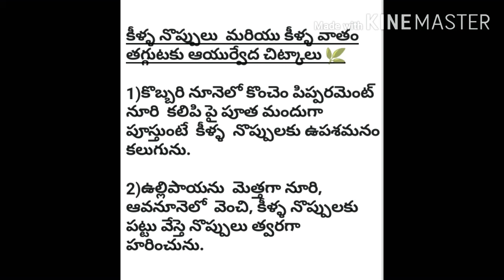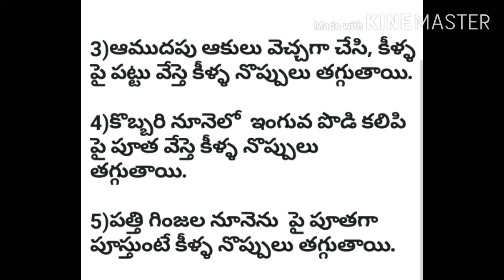కీళ్ళ నొప్పులు మరియు కీళ్ళ వాతం తగ్గుటకు 9 ఆయుర్వేద చిట్కాలు 👌👍🌿